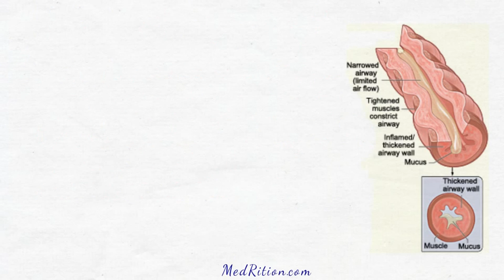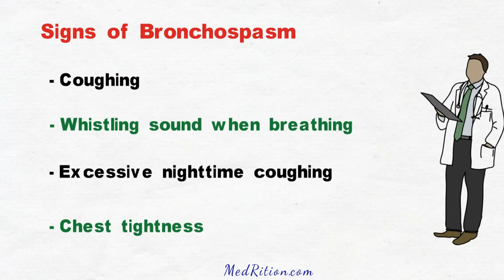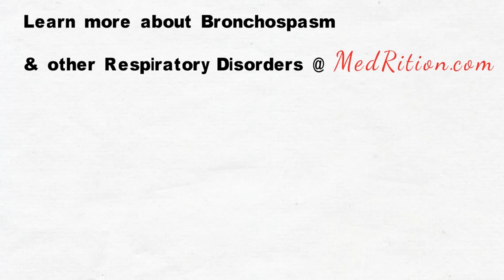Bronchospasm | Chest Tightness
Bronchospasm Causes, Symptoms and treatment
Credits:
Script by: Dr. Siham Mohy